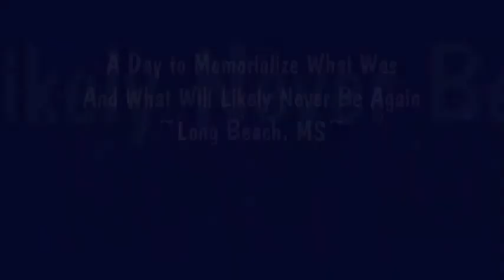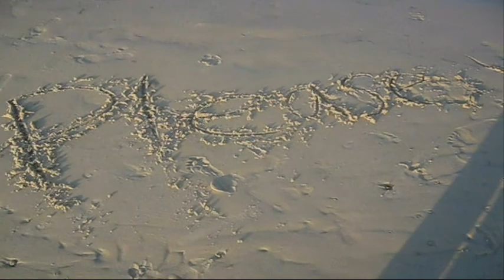A Day to Memorialize What Was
On a normal Memorial Day Weekend before the BP Disaster, the beach would be packed with people fishing, swimming, sunning, flying kites and perhaps bar-b-queing.  The air would smell of bbq, salt air and suntan oil.

Today, the beach was a barren wasteland and there were dead fish everywhere you looked.  It smelled only of chemicals and dead fish.  There were few people except on the walking pier and only 2 or 3 gulls that you can here in this first video.  After they flew off, I saw not another bird of any kind for the rest of the day.